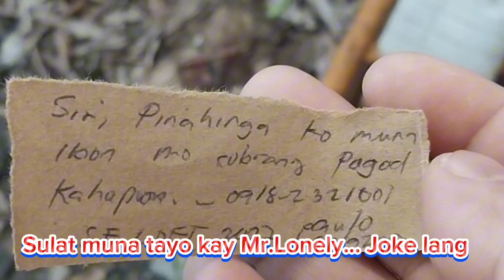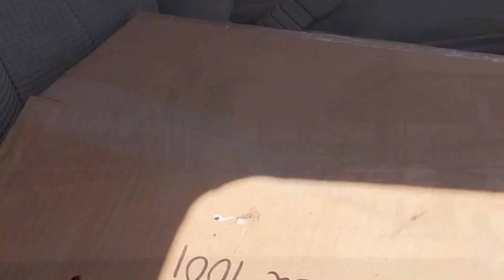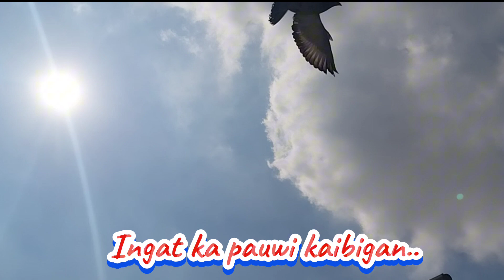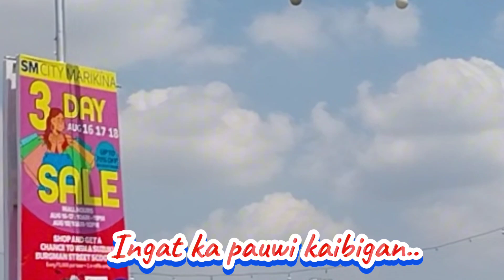Lost & Found Nakabalik na sa amo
Hi, I'm Paulo Salazar or call me Pau for short 😄 from Las Pinas City now residing in Marikina City with my family.   I re-started my Pigeon Sports wayback May 2007. In 2008, I joined  UPS Club in Sucat Parañque which was my first NDR and SDR however 2008 season was not a good season for me as a newbie due to lack of knowledge and  mishandling my pigeons. Also on the same year, I  joined PiFers Philippines egroup  for their love of Pigeon Sports and the  camaraderie in sharing ideas in our beloved sport.  In 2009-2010 SDR, my 2nd year, I had a great start for the season after winning  4th oa placer oldbird category name "Maya54" (as a youngbird) 1st place ob Calbayog City Champ 465km , 10th Naga  7th Matnog City, 388km and 3rd place Pooling winner Naga City 250km.  UPS BCC 2252 SS winner 11th or 13th oac yb ss winner. UPS BBC 225 3rd Place yb Naga 250km. UPS BBH 2319 4th Place yb Legaspi 326km  and UPS BBH 2251 2nd Placer Tacloban Yb 550km 2nd Day bird 5/6pts only missed the 3rd lap. After this season  I stop for a while   due to other responsibilities.  In 2014, after 4 to 5 years of hiatus in pigeons sports, I decided to  race  again under APR Club (a New Club in Parañaque) also their 1st SDR season and 1st season in 4th Peter Yap Cup Pha Mac Arthur Combine. A great blessing season for me when I bagged  5th oac yb ss winner, 10th oac tripple crown winner, 1st Placer yb Naga, 8th placer FR ,8th placer Ob,   2nd placer yb Legaspi (pure Milesloft line my Kumpare)  & 27th placer 4th Pha Mac arthur Combine & Solo Yb Club Clocker (Unofficial) nestmate to 2nd placer yb Legaspi.  A simple Limelight of my Pigeon Sports

sfLinebredVnMelucci
quality My Passion and My Outdoor Sports